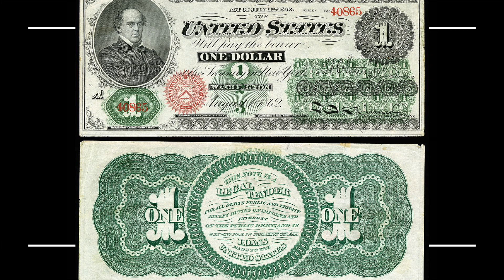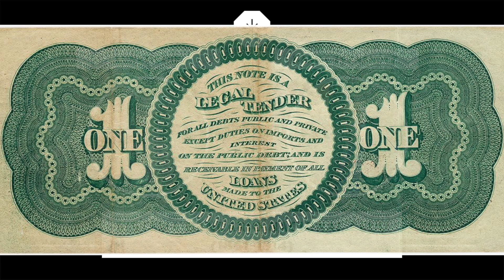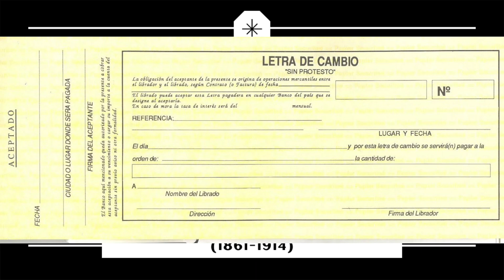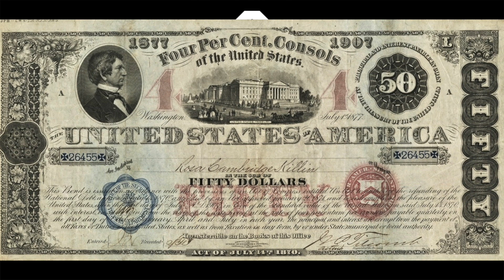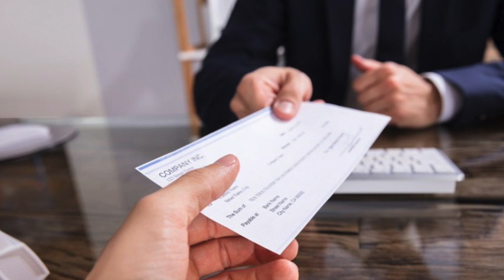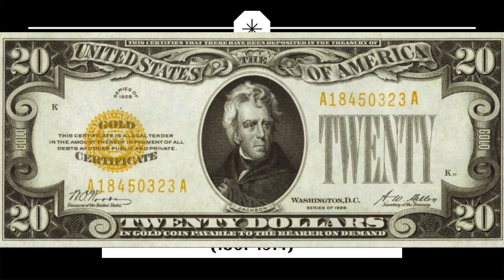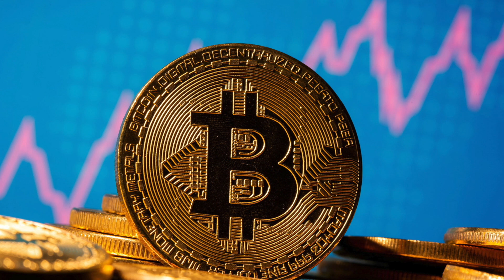Historia monetaria EEUU: Sistema bancario nacional (1861-1914)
Análisis del periodo de sistema bancario nacional en EEUU (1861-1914).

Vamos a ver como acaba el mal denominado periodo de Free Banking en Estados Unidos justo cuando inicia la Guerra Civil norteamericana (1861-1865). Veremos qué ocurre monetaria y financieramente durante la Guerra de Secesión en Estados Unidos (crisis financiera incluida en los primeros compases).

Veremos también qué ocurre y que legislación monetaria y bancaria se aprueba en los años de la guerra civil en EEUU y que luego generaría el denominado sistema bancario nacional, un sistema bancario y monetario claramente subóptimo, que fue objeto de muchísimas críticas y que más tarde caería cuando se decidió que Estados Unidos debería tener un banco central.

El sistema bancario nacional caería en 1914 con la creación de la Fed después de una serie de crisis financieras.

El sistema bancario nacional fue durante años un sistema que generó una marcada deflación por destrucción sistemática de medios de pago.